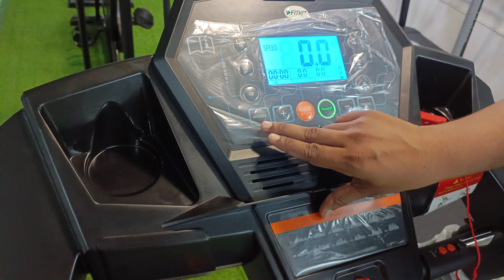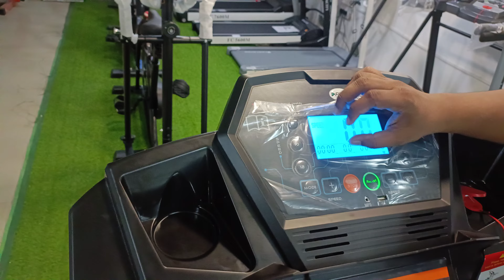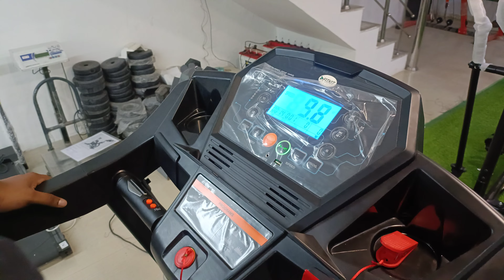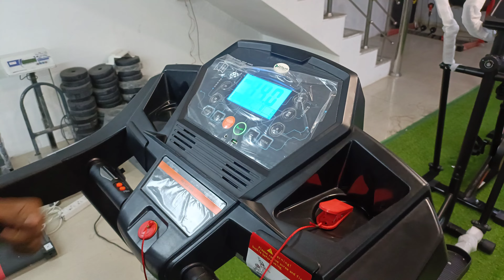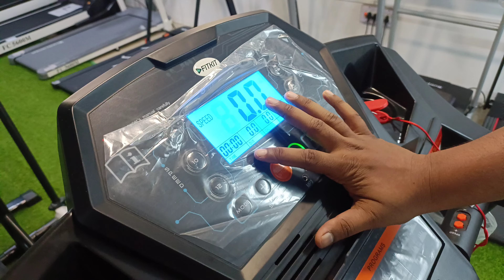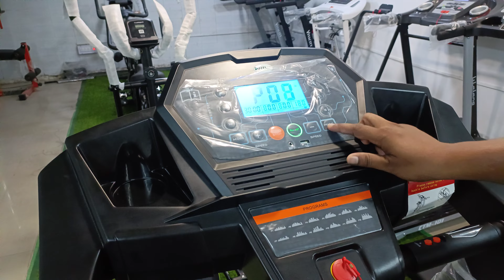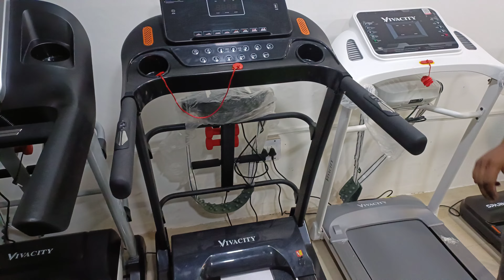Fitkit by Cult.Sport 10K 2.5 HP TREADMILL DEMO BY FITNESS CORNER JIND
HELLO 👋🤗 FRIENDS TODAY OUR VIDEO IS ABOUT FITKIT 10K 2.5 HP TREADMIL

🎉 HAPPY GANESH CHATURTHI SALE IS HERE🎊🎊

TO GET TREADMIL ON DISCOUNT AND WITH HOME DELIVERY

THIS TREADMIL MADE FOR DOMESTIC USE

SPECIFICATIONS

 1.  MOTOR -              1.25(2.5 HP PEAK)
 2.  W. CAPACITY -    120 KG
 3.  SPEED.           -     0.8 TO 14.0 KM
 4.  INCLINE -              3 LEVEL  MANUAL
 5. FOLDABLE -          HYDRAULIC

ADDRESS

FITNESS CORNER SHOP4 MID TOWN SHOPPING PLAZA SAFIDON GATE, JIND
126102